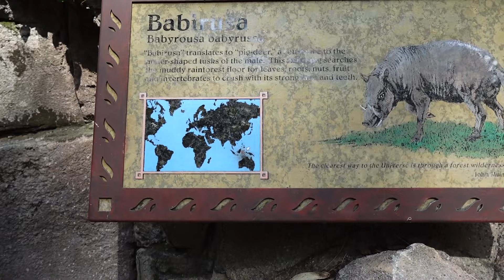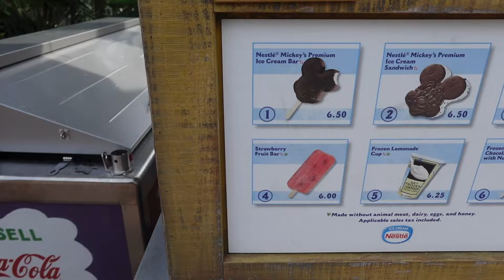First Disney World Snack! Iconic Mickey Pretzel!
First Disney World Snack Review! Iconic Mickey Pretzel! 🥨